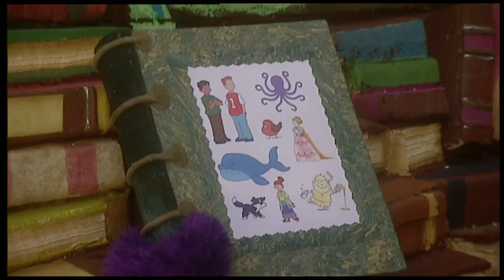Fimbles - FULL EPISODE COMPILATION - Skipping Rope - Rugby Ball - Feather -